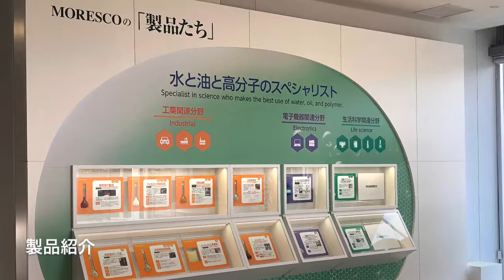MORESCO 本社・研究センター エントランスの様子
本社・研究センター（神戸市中央区）のエントランスの様子です。
「水と油と高分子」をイメージして作成された什器で、MORESCOの製品や歴史、海外展開などを紹介しています。